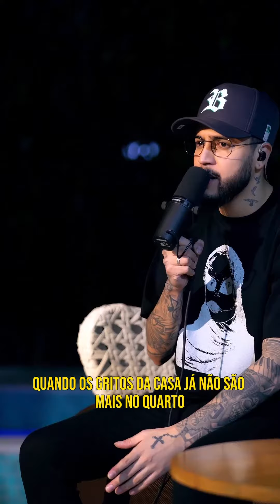Jefferson Moraes - Amor e Hábito